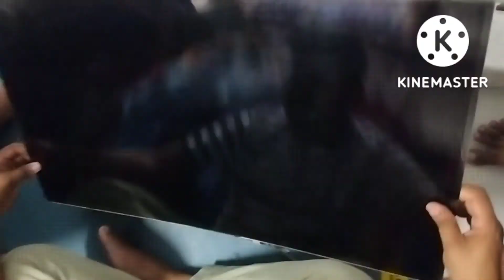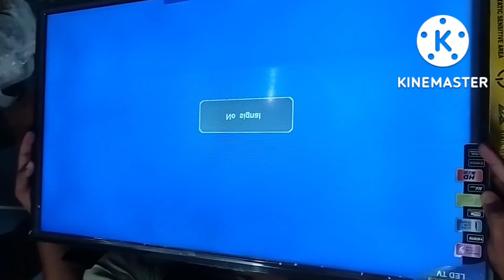TV DISH PLAY LIGHT CHANCE T D VLOGS👈